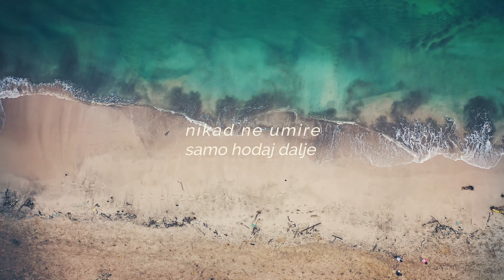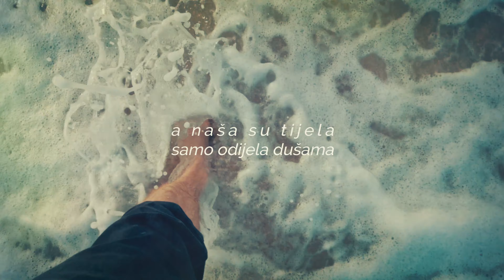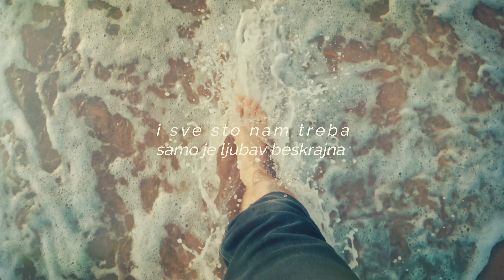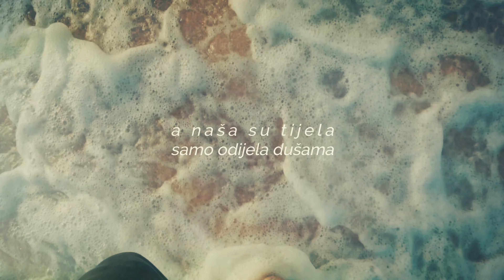Vjeko - Samo hodaj dalje (Topa Remix) Lyric Video